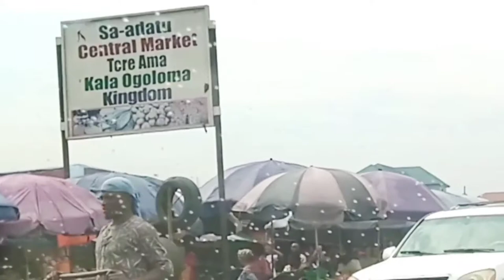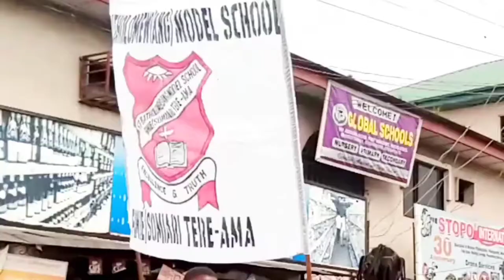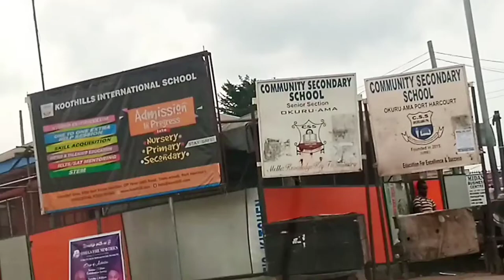Port Harcourt Nigeria Vlog (Abuloma and Okuru Ama Area)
Come take a ride with me in Port Harcourt, Nigeria this month of June, 2021. We start this Port Harcourt, Nigeria in May, 2021 vlog through Port Harcourt TOWN. The area is called town. I also reviewed the Port Harcourt Pleasure Park  with my loved ones. You can watch the port harcourt city vlog to see the fun activities being offered at port harcourt in 2021.